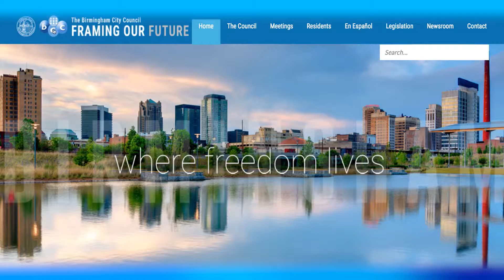A Visual Recap of the November 10, 2015 Council Meeting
In case you missed it, here are video highlights of the November 10, 2015 council meeting - For more information about everything the Birmingham City Council is doing